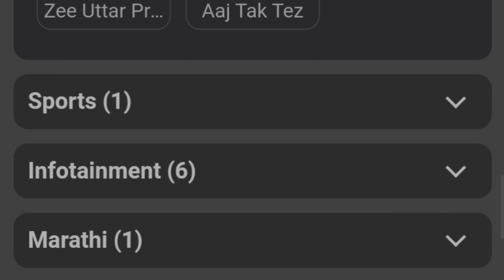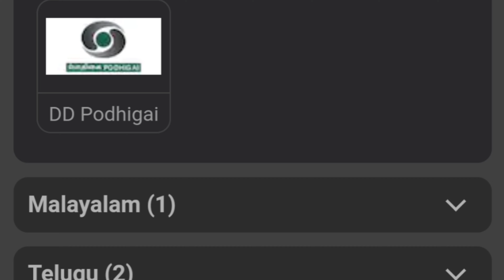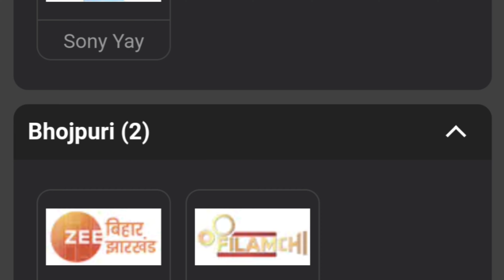Airtel digital TV Minimum Recharge Plan // Airtel Dth minimum Recharge Pack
Airtel digital TV minimum Recharge Plan

airtel digital TV pack
airtel Dth plan
airtel digital TV minimum Recharge
airtel Dish new pack

Disclamer-